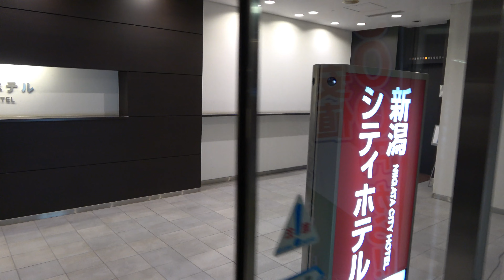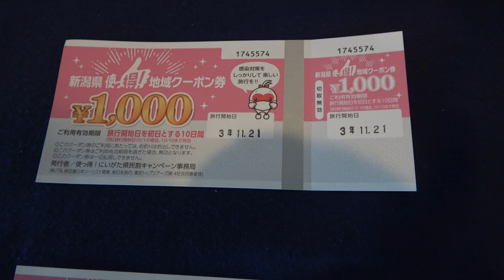にいがた県民割地域クーポン券を頂いて利益が出ました(Niigata)一泊二日朝食付き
にいがた県民割キャンペーン地域クーポン券￥4000円をもらって利益が出た新潟市内観光の旅。
新潟シティホテルの宿泊費＋朝食バイキング付＝￥3000円（2人分）
24時間駐車料金￥500円　合計￥3500円
県民割地域クーポン券￥4000円を頂いたので差し引き￥500円の利益が出ました。